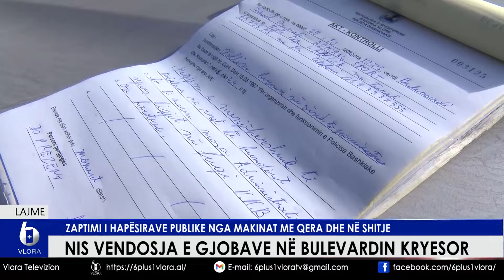Vendosen gjoba në bulevardin kryesor - Zaptohen parkimet publike nga makinat me qera ose në shitje